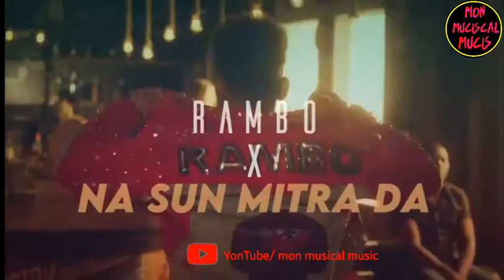Rambo X Na Sun Mitra Da - Karan Randhawa | DJmit Rajwanshi | mon musical music|Latest Remix221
Hii Guys,
Here I Represent You the Mashup "RAMBO X NA SUN
MITRA DA" both tracks of Karan Randhawa, Hope You
Guys Like this Mashup.
Rambo X Na Sun Mitra Da - Karan Randhawa | DJ
Sumit Rajwanshi
Artist - Karan Randhawa
Mashup- DJ Sumit Rajwanshi